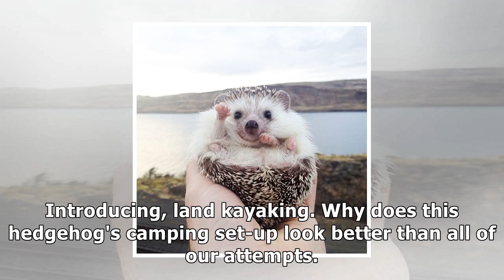This tiny hedgehog's instagram camping adventures are too cute